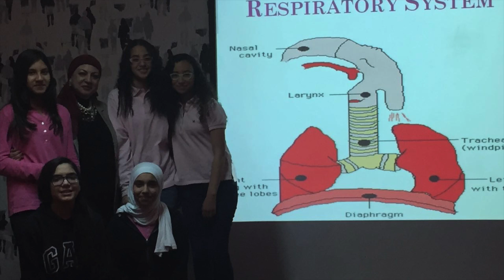g 8 project making